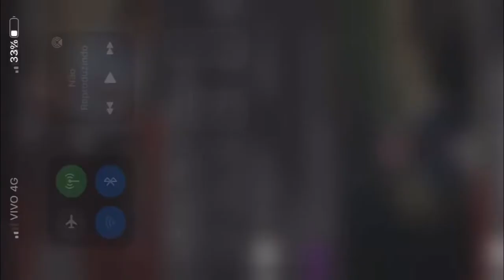As duas batalhas de Israel - Luiz Fontes